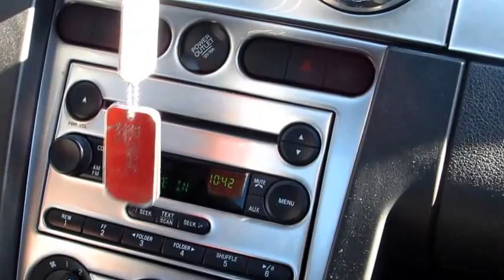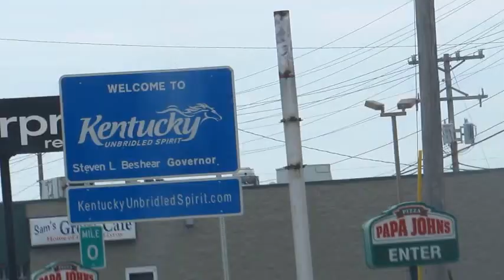Lunatic: Get Em